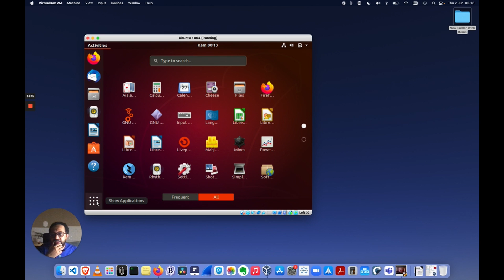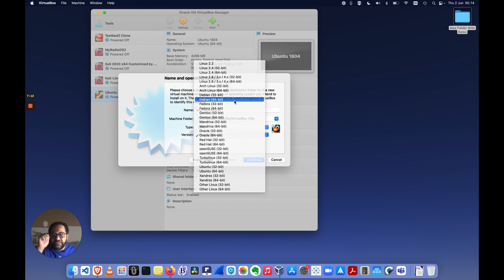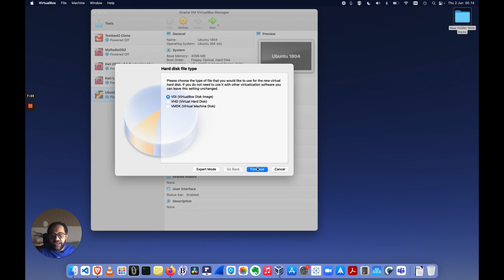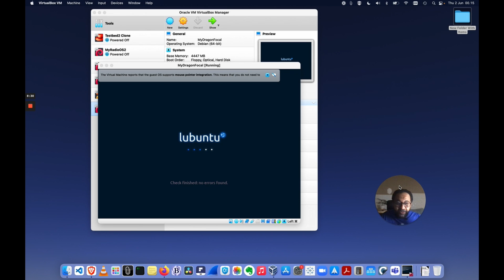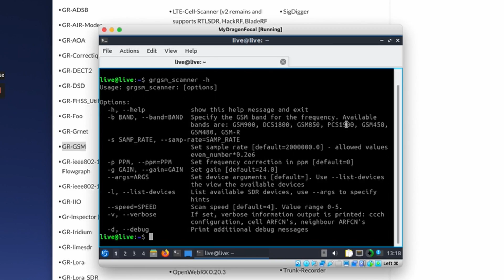Tutorial cara scan bts gsm dengan sdr part 1: installation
Tutorial cara scan bts di sekitar rumah kita part 1 dengan scope instalasi perangkat lunak yaitu GR-GSM dan pemiliha RTL-SDR dongle.

Untuk Menjalankan software  untuk scanning bts ada di part 2

Cara install di 16.04:

step 1:
sudo apt-get update && \
sudo apt-get install -y \
    cmake \
    autoconf \
    libtool \
    pkg-config \
    build-essential \
    python-docutils \
    libcppunit-dev \
    swig \
    doxygen \
    liblog4cpp5-dev \
    python-scipy \
    python-gtk2 \
    gnuradio-dev \
    gr-osmosdr \
    libosmocore-dev

step 2:
git clone (kalau GIT clone gagal gara2 certificate ketik ini untuk ubuntu below)
export GIT_SSL_NO_VERIFY=1
cd gr-gsm
mkdir build
cd build
cmake ..
mkdir $HOME/.grc_gnuradio/ $HOME/.gnuradio/
make
sudo make install
sudo ldconfig
To speedup compilation instead of "make" you can use parallel build

make -j $nproc